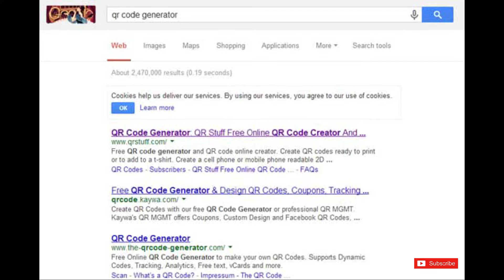QR Codes How they are made and How they work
My Video editing PC Build :-
AUSU Z490M

PSU POWER SUPPLY

SAMASUNG EVO 970

CORE i5 10400f

CORSAIR VENGANANCE
16 GB

ASUS 1650 OC

Jackmey Toolkit

My Gears :-
Mi Necband Pro

Realme Buds 2

Motorola Escape 220

Screen Protector for iphone SE 2020

iphone Charging Cable

DONGLES WITH WIFI -
Enter E-D4G

Coconut 4G

Huawei E8372h-820 LTE Wingle

Xpai 4G

If your USB dongle doesn't have wifi this gadget may be handy
Tp Link USB wifi

Buy another DIGITEK DTR 550 LW Tripod for DSLR, Camera  Lightweight Aluminum Tripod with 360 Degree Ball Head | Case Included (Black) DTR 550LW -
Here's the link for the Canon SX740 HS -

Here's the link for charger

Here's the link to cable

My gears That I love so much -

RJ45 Cable

Mi K20Pro to shoot

Mouse ( not mine but you can try)